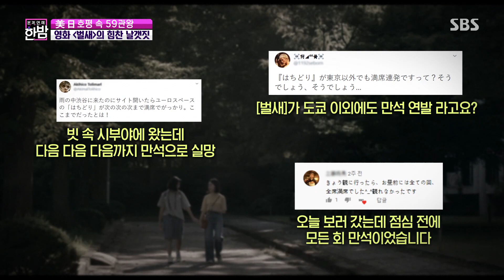‘59관왕’ 해외에서 호평 받고 있는 한국 독립영화 ‘벌새★’ㅣ본격연예 한밤(New Late Night E-NEWS)ㅣSBS ENTER.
본격연예 한밤에서는 해외에서 호평을 받고 있는 한국 독립영화 벌새에 대해서 다룬다.

SBS 수요일 예능 ‘본격연예 한밤’